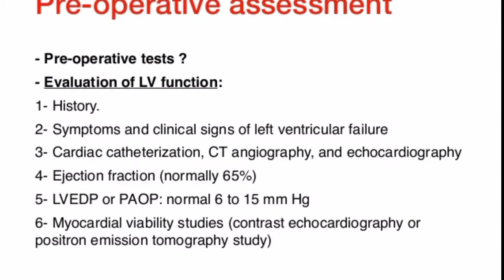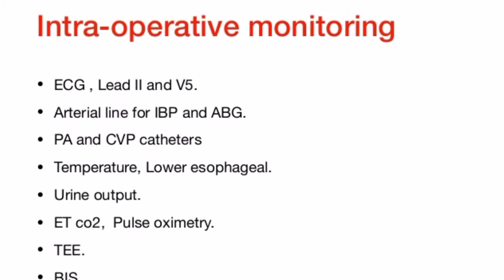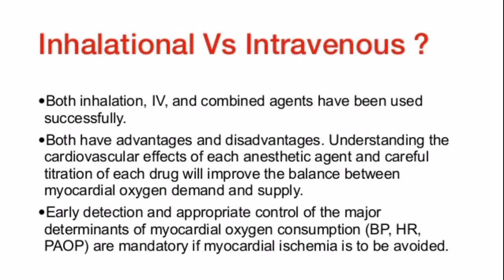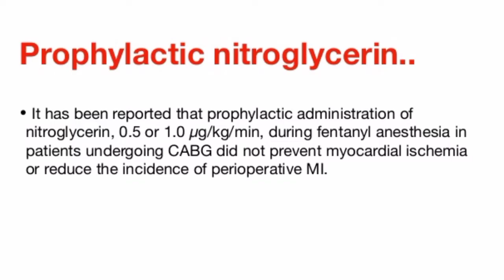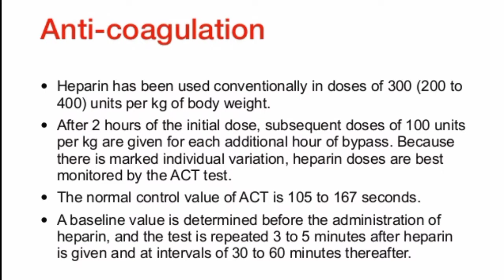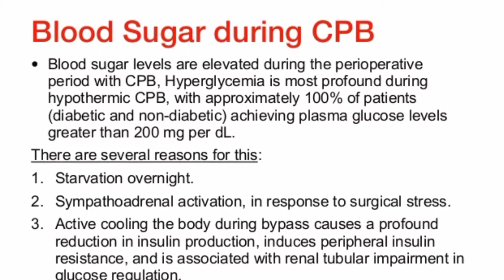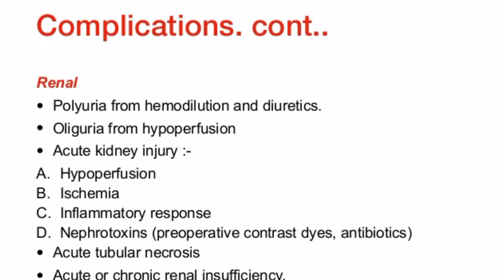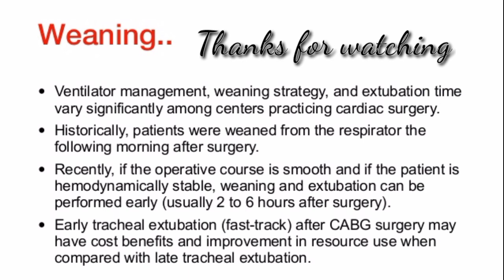Cardiac Anaesthesia |Anaesthesia for cardiovascular surgery.